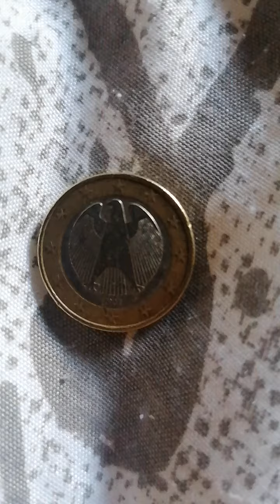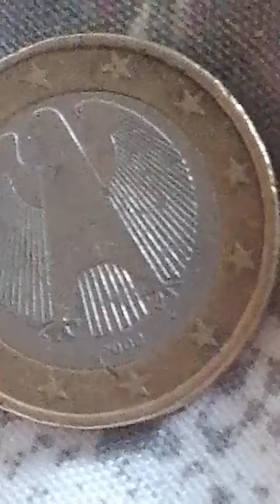Delen van Germany munt van 1 Euro cent van bouwjaar 2002 and waardevol is van groot belang voor